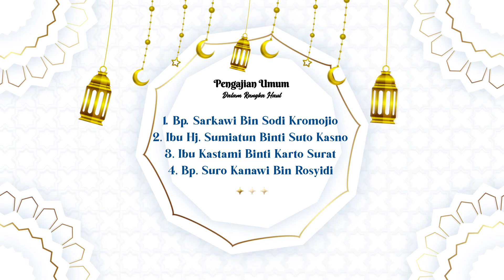LIR ILIR || RAHSO BUDOYO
Untuk Bisnis bisa menghubungi kita melalui